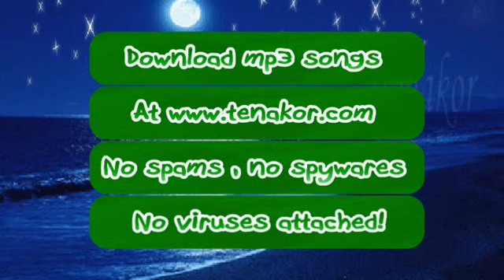Bye Bye Chet Kbot-Khmer Song